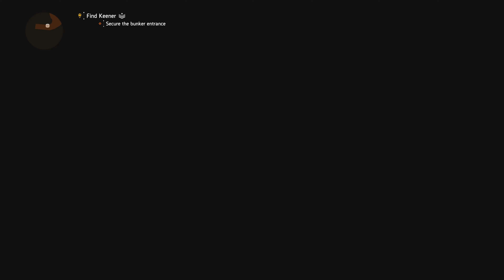Aaron Keener | Federal Emergency Bunker | The Division 2 PS5 4K